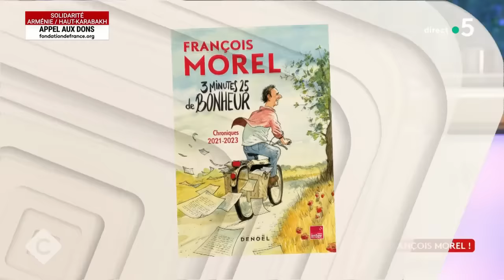Le bonheur selon François Morel - C à Vous - 05/10/2023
Et retrouvez-nous sur :
Invité : François Morel - Chroniqueur France Inter & comédien
• Le bonheur selon François Morel
• La voix est libre !
• 3 minutes 25 de bonheur !
• François Morel, radio star
• François Morel : double septennat à l’antenne !
• François Morel & Georges Brassens
• Morel dans le dictionnaire ! Nom d’un (Des)chien !
• Chacun cherche son Deschiens
• François Morel, le surdoué agaçant !